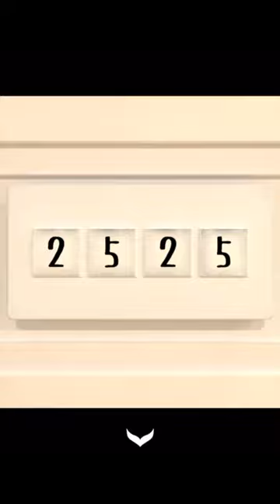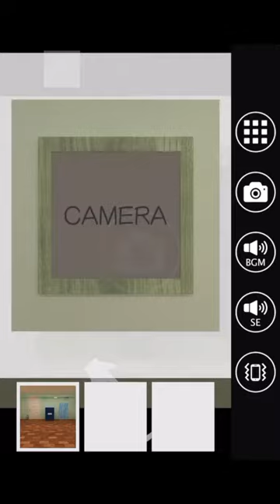방탈출 - Escape Rooms(NAKAYUBI CORPORATION) : 튜토리얼 1&2(Tutorial 1&2) 공략 full walkthrough